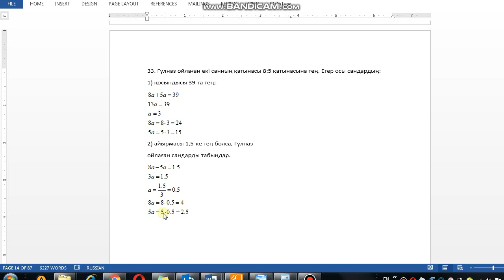Математика 6-сынып 33-есеп Гүлназ ойлаған екі санның қатынасы 8:5 қатынасына тең. Егер осы сандардың